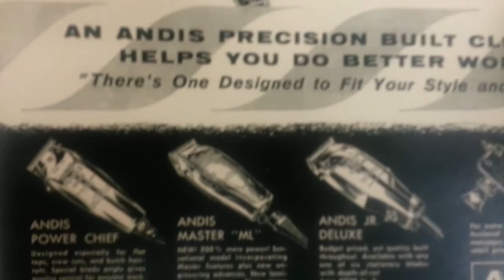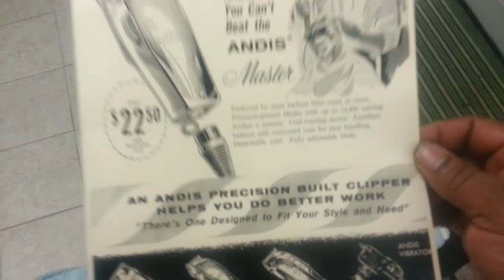Vintage andis master poster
Just got my hands on this beauty!